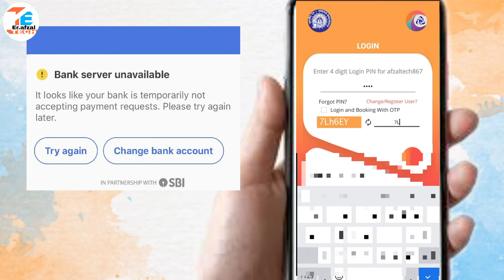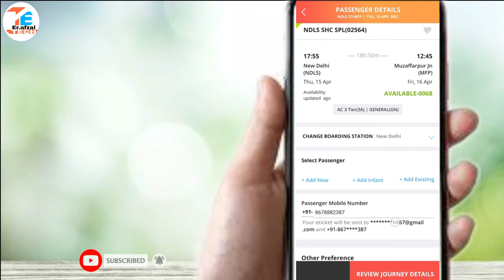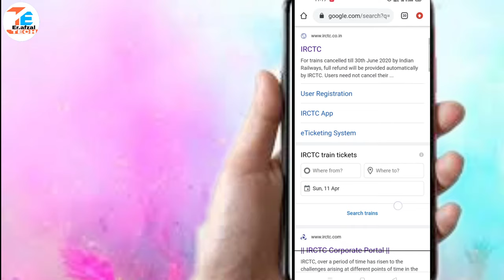Transaction failed problem solved in IRCTC||IRCTC में Transaction failed क्यों हो जाता है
Aaj ke is video me mai aap logo ko IRCTC ke regarding baat kya hu . or is video me bataya hu ke IRCTC ticket kat te hai to transaction failed q ho jata hai iska kya reason hai or iska solutions kaise v bataya hu .
aaise hi update ke lye hamaare YouTube channel ko subscribe kre pash ke bell icon v press krle taki jaise hi video upload kre waise hi aapko notification sbse phle mele.